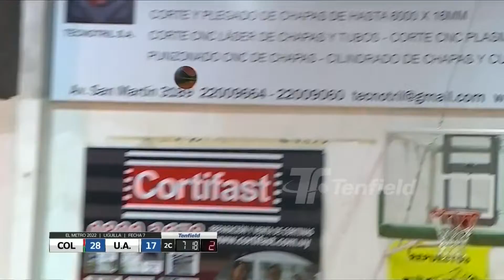Liguilla - Fecha 7 - Colon 93:60 Union Atletica